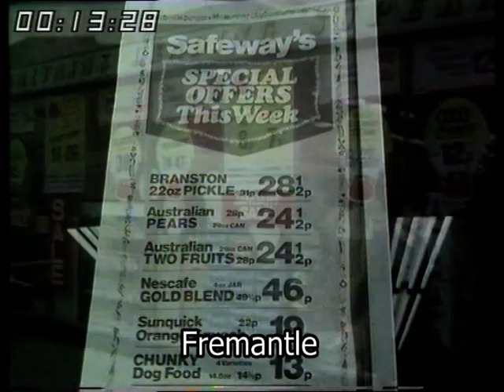1970s Shopping | Grabbing a bargain | Discount shopping | 1970s Supermarkets | Money Go Round |1975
'Money Go Round's Tony Bastable and Joan Shenton look take a look at discount shopping and ask the question, are shoppers really getting a bargain?

First shown: 24/01/1975
Quote: VT10570